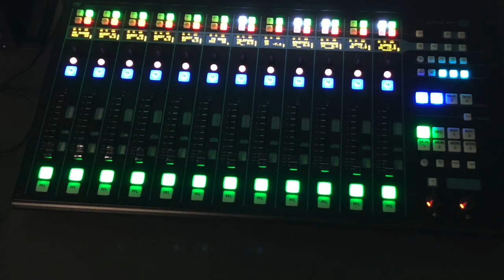MARIADON 5-8 DECEMBRE 2019 RADIO MARIA FRANCE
Cette vidéo traite de MARIADON 5-8 DECEMBRE 2019 RADIO MARIA FRANCE